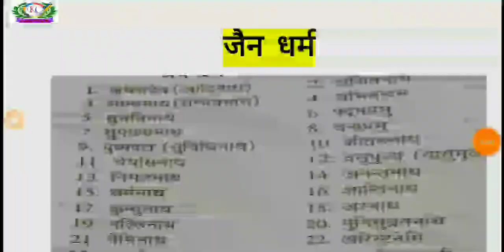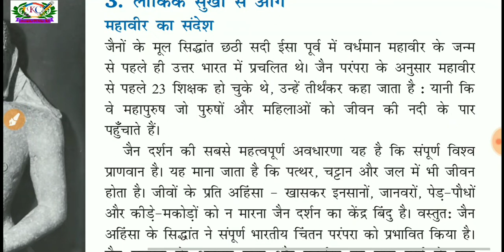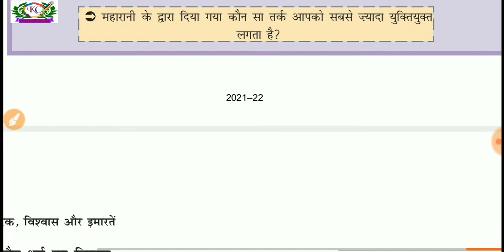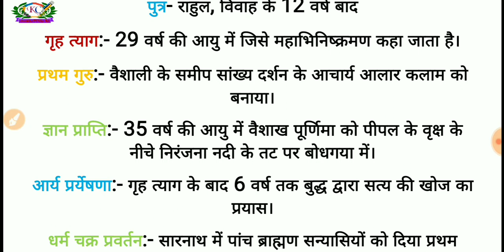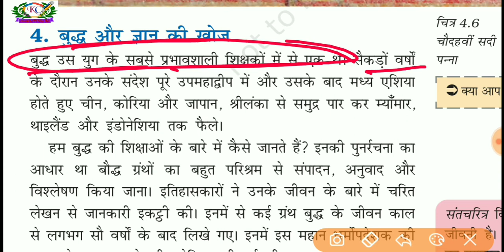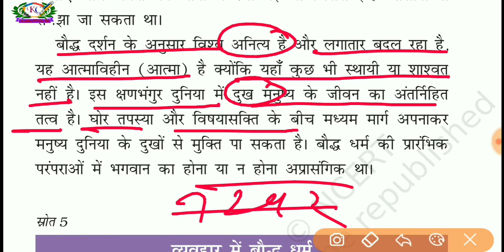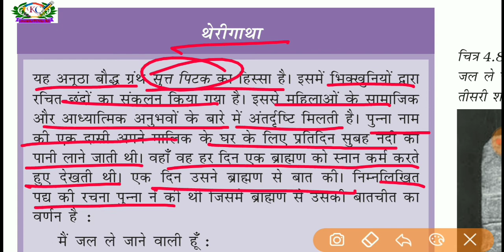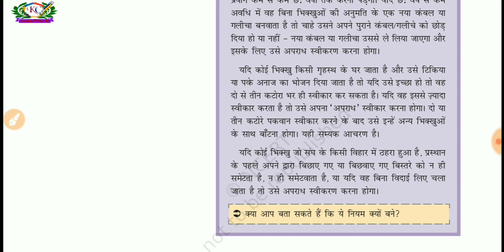Class 12 History Chapter 4 in hindi Part 2 | विचारक विश्वास और इमारतें सांस्कृतिक विकास |बौद्ध व जैन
Class 12 History Chapter 4 in hindi Part 2 | विचारक विश्वास और इमारतें सांस्कृतिक विकास | बौद्ध व जैन धर्म

About This Video 👇
इस वीडियो में हम कक्षा 12 इतिहास भाग-1 के चैप्टर अर्थात अध्याय 4 के दूसरे पाठ में जैन और बौद्ध धर्म से संबंधित निम्न बिंदुओं का अध्ययन करेंगे और अतिरिक्त रूप से इन्हें समझने का प्रयास करेंगे 👇
3. लौकिक सुखों से आगे - महावीर का संदेश
स्रोत 4 महल के बाहर की दुनिया
3.1 जैन धर्म का विस्तार
4. बुद्धि और ज्ञान की खोज
5. बुद्ध की शिक्षाएं
स्रोत 5 व्यवहार में बौद्ध धर्म
6. बुद्ध के अनुयायी
स्रोत 6 थेरीगाथा
स्रोत 7 भिक्षुओं और भिक्षुणियों के लिए नियम

Blog- गूगल या ब्राउज़र पर सर्च करें Kabir classes 58